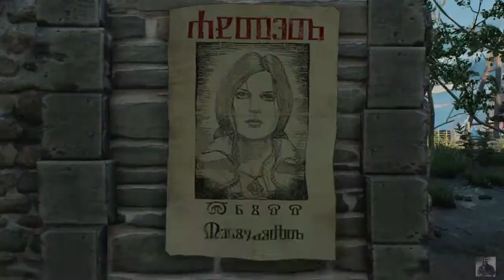PS4 The Witcher 3 Wild Hunt №60 КОСТРЫ НОВИГРАДА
Полное прохождение игры The Witcher 3 Wild Hunt (Ведьмак 3 Дикая Охота) на PlayStation 4 (PS4) без комментариев и на русском языке.
► РЕКОМЕНДУЕТСЯ СМОТРЕТЬ В НАУШНИКАХ!
«Ведьмак 3: Дикая Охота» - ролевая игра нового поколения, действие которой разворачивается в удивительном фэнтезийном мире, где необходимо принимать сложные решения и отвечать за их последствия. В «Ведьмаке» вы играете за Геральта из Ривии, профессионального убийцу монстров, получившем задание найти Дитя Предназначения, о котором говорится в древнем пророчестве...

►🖖Вселенский Привет, всякому сюда входящему! Меня зовут Герман и Вы на канале про игры и про всё, что может касаться игровой индустрии. Также мой канал является официальным каналом русского сообщества JORRVASKR в игре Destiny 2. На моём канале Вы сможете увидеть совершенно разнородные гайды по самым разным игра, а также увидеть стримы, гайды, монтажи, созданные сообществом JORRVASKR.

☕️На досуге с печенюшками и горячим чаем, Вы также сможете увидеть профессиональное и качественное прохождение некоторых игр. Надеюсь Вам понравится!🍪

🤖Что касается меня, то я ещё тот заядлый геймер. Мой послужной список начинался с двадешого Меча и Магии и пополнялся всеми возможными новинками вплоть до сей поры.. Но большую квалификацию я получил в шутерах. Ещё начиная с 2014г я зависал в Destiny, потом в Колду, а теперь в Destiny 2... Но это лишь крупица того, что я могу рассказать...

❤️Для поддержки стабильной работы канала и благоприятной микрофлоры кишечника - 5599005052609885 ❤️

► Средства записи и монтажа:
1. PS4, PS5
2. Микрофон - Razer Seiren X
3. Софт - Movavi Video Editor 2020, Adobe Audition 2020, OBS, PicsArt, Canva
4. DualShock 4, DualSense
5. Внешняя карта видеозахвата - AverMedia Live Gamer Portable 2 Plus GC513
6. Два ноута с оперативкой по 8гб...впрочем это их единственный плюс;)